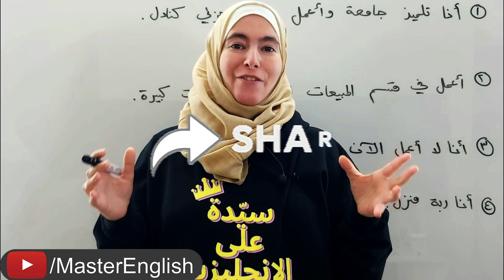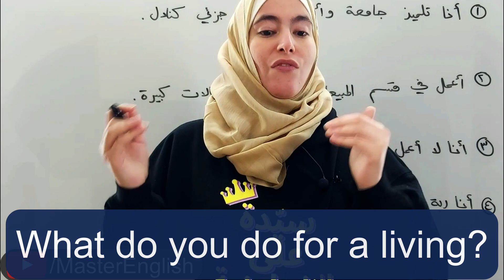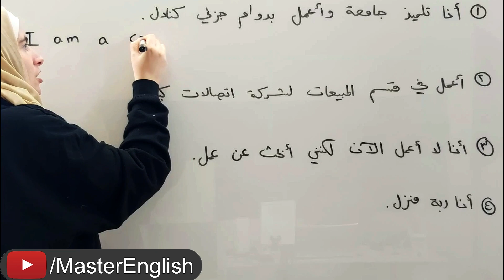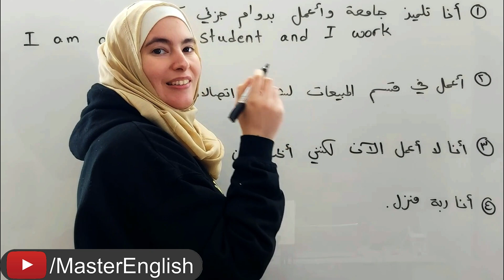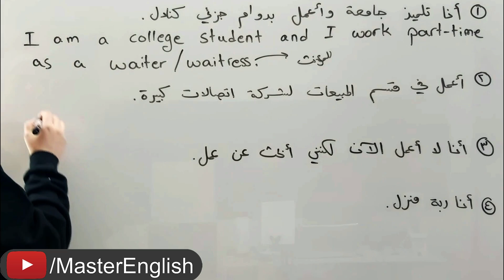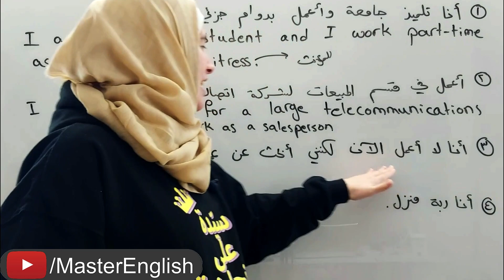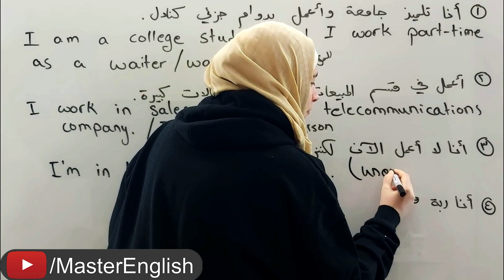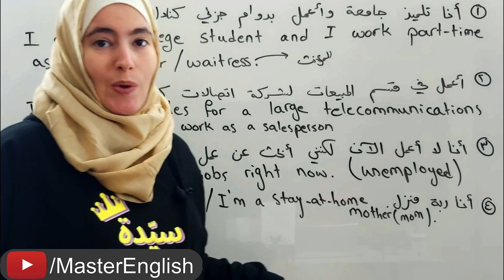تطبيق رهيب في استعمال المضارع البسيط بالإنجليزية - English Starter 1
في هذا الدرس سننمي مهارتك في المحادثات الإنجليزية من خلال عبارات وتعابير تساعدك في التعبير عن العديد من الحالات اليومية خاصة عند التحدث عن الوظائف بالإنجليزية.